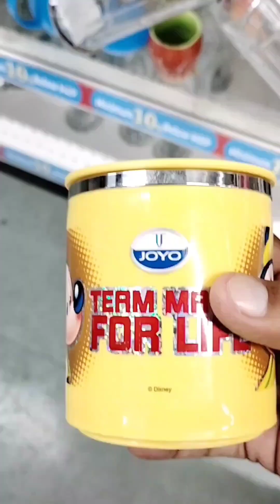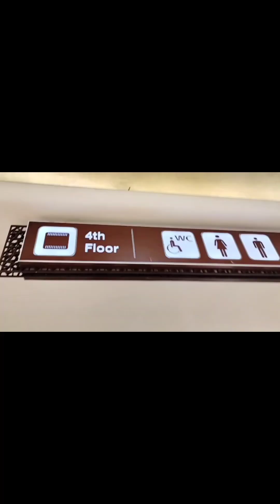celebration Mall in Udaipur Rajasthan 😎😎 @MaaArtStudioUdaipur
celebration Mall in Udaipur

@Tcmudaipur @celebration Mall